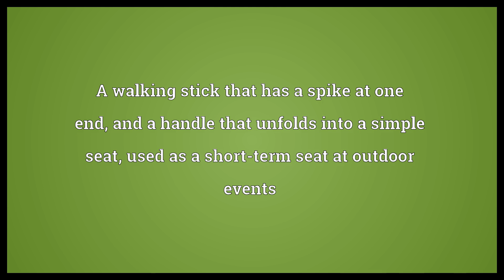Shooting stick Meaning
Video shows what shooting stick means. A walking stick that has a spike at one end, and a handle that unfolds into a simple seat, used as a short-term seat at outdoor events.  Shooting stick Meaning. How to pronounce, definition audio dictionary. How to say shooting stick. Powered by MaryTTS, Wiktionary